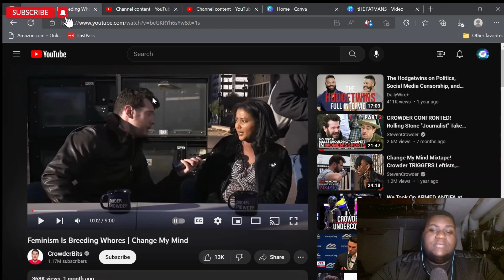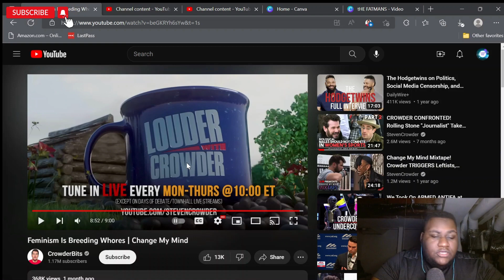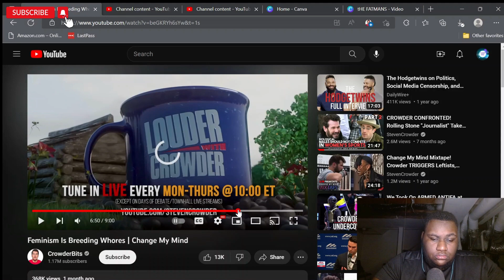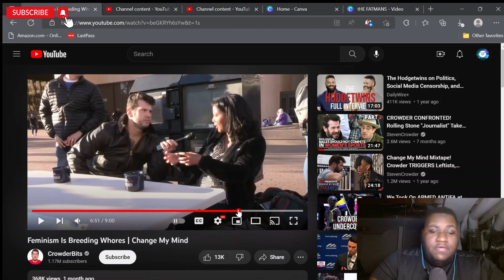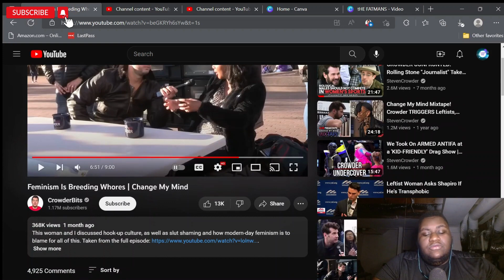Feminism Is Breeding Whores | Change My Mind | Reaction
Feminism Is Breeding Whores | Change My Mind